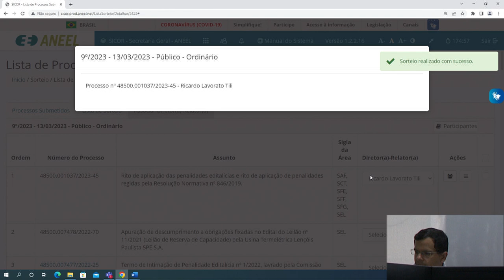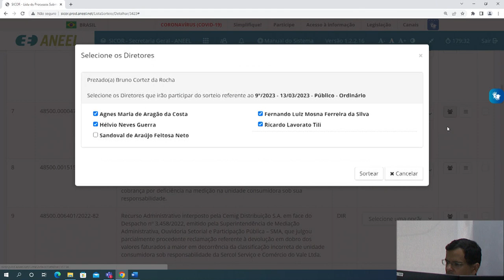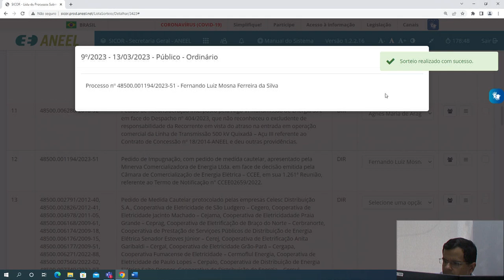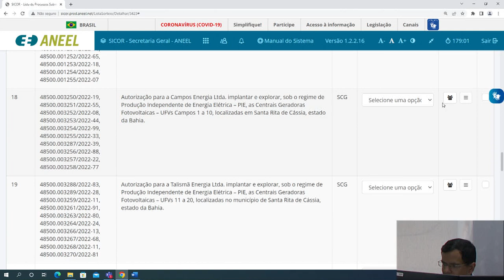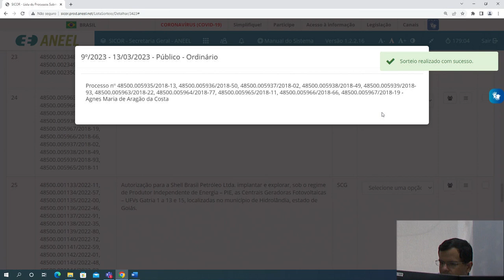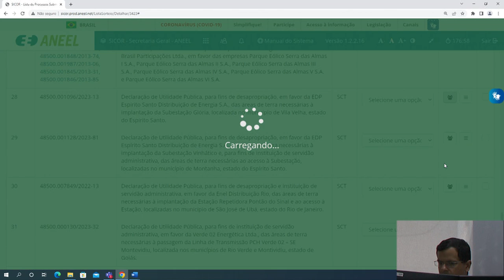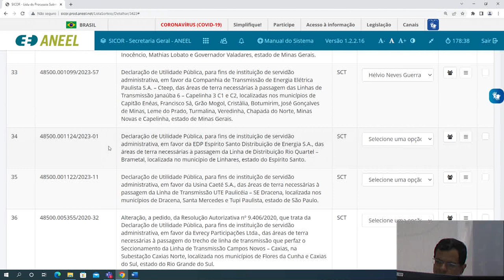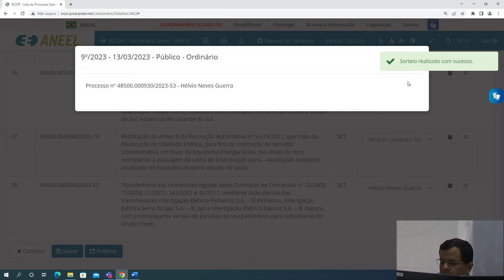9ª Sessão de Sorteio Público Ordinário de 2023 – 13/03/2023